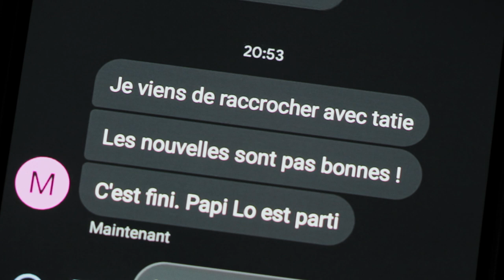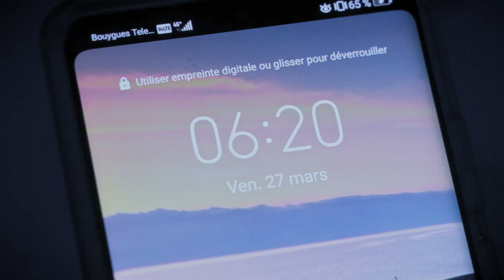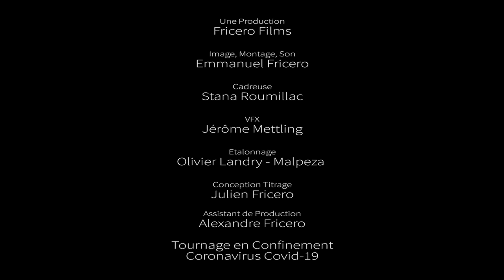Nous Sommes en Guerre (La Série) - Épisode 4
"Nous Sommes en Guerre" est une mini-série de six épisodes, tournée en 2020 en totale autonomie avec des moyens extrêmement restreints dans le plus strict respect des règles sanitaires liées à la Covid-19 pendant le confinement.

Synopsis : Stella ne croit pas au coronavirus. Il s'agit pour elle d'une manipulation de l'Etat pour prendre le contrôle sur la population. Le confinement, elle ne le respecte pas. Ses voisins, elle les méprise. Mais la Covid-19 va la rattraper plus vite qu'elle ne le pense, et va la pousser à une radicale conversion du cœur. Désormais tournée vers les autres, une phrase va résonner dans son esprit : "Si nous changeons, le monde change..."

Nous Sommes en Guerre - Épisode 4
Une Série Réalisée et Produite par : Emmanuel Fricero
Avec : Stana Roumillac, Julien Croquet, Lorenzo Pancino, Michael Talbot, Sandrine Talbot, Julien Fricero, Morgane Talbot, Jean-François Marras
Idée Originale, Scénario et Dialogues : Loïc Landrau
Musique Originale : Franck Ancelin
VFX : Jérôme Mettling
Étalonnage : Olivier Landry - Malpeza
Conception Titrage : Julien Fricero
Assistant de Production : Alexandre Fricero